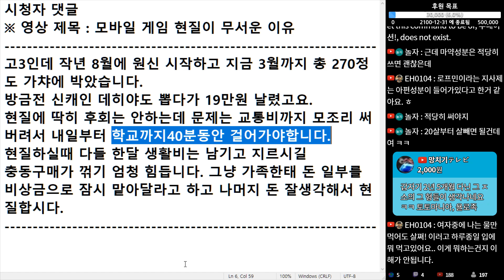(※시청자댓글) 고3인데 작년 8월에 원신 시작하고 지금 3월까지 총 270정도 가챠에 박았습니다.